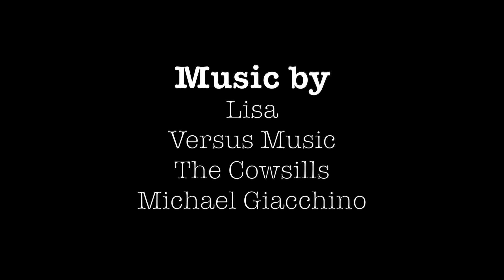Episode 9 - "Flip-Off" (Part II)